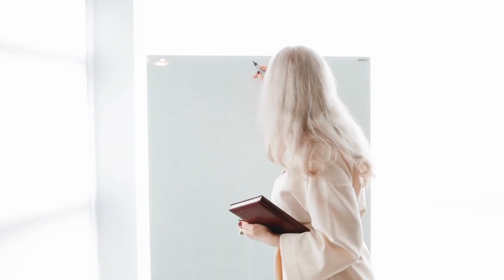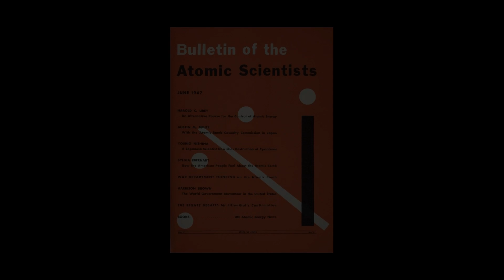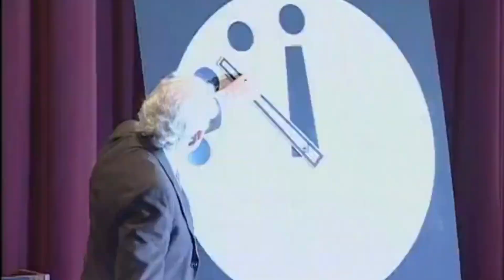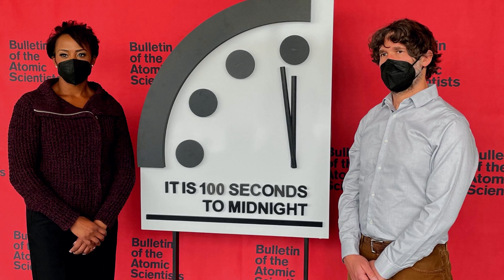The History of the Doomsday Clock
The Doomsday Clock is a design that warns the public about how close we are to destroying our world with dangerous technologies of our own making. It is a metaphor, a reminder of the perils we must address if we are to survive on the planet.

When the Doomsday Clock was created in 1947, the greatest danger to humanity came from nuclear weapons, in particular from the prospect that the United States and the Soviet Union were headed for a nuclear arms race. The Bulletin considered possible catastrophic disruptions from climate change in its hand-setting deliberations for the first time in 2007.